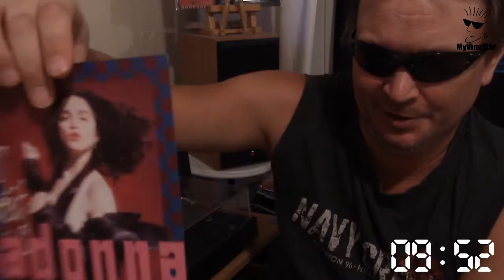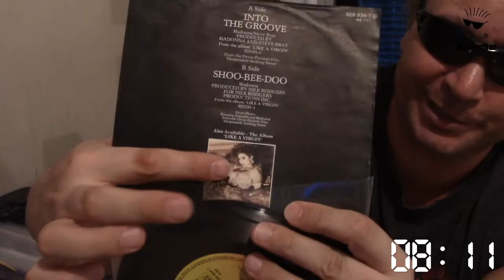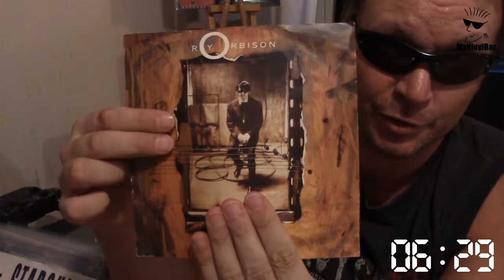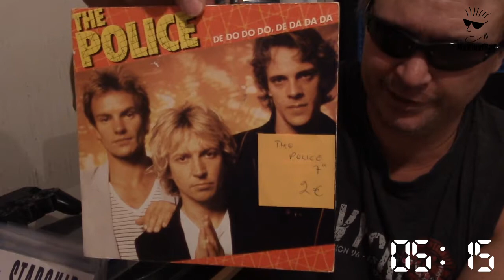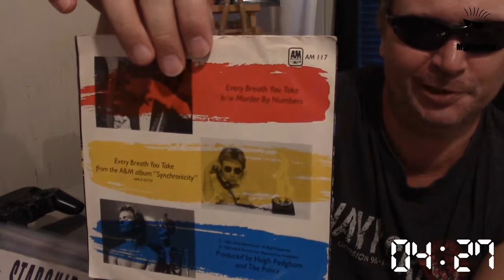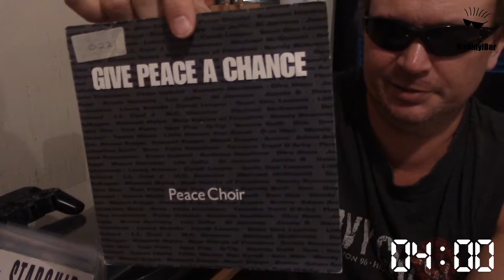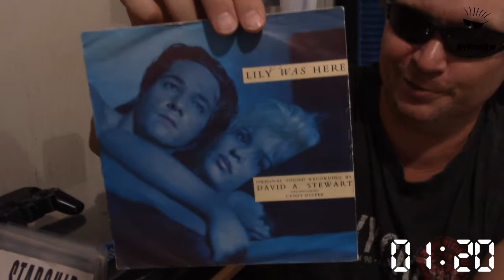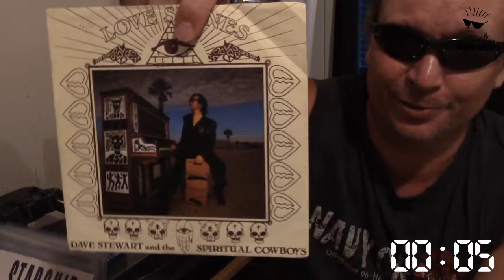147 "10 minutes of 7 inch singles PART 4"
Hello,
Here's part 4 of my "10 minutes of 7 inch singles" series.

Jarkko / MyVinylBar